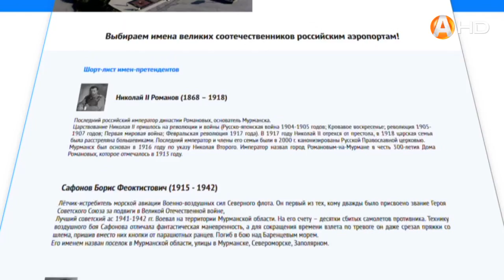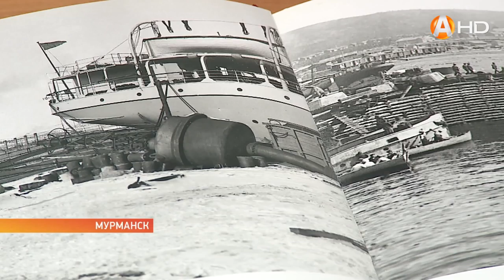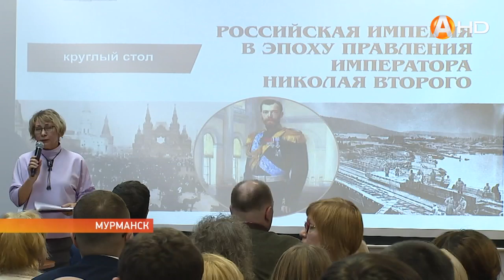«Двуглавый орёл» возвращает нам правду о Николае Втором